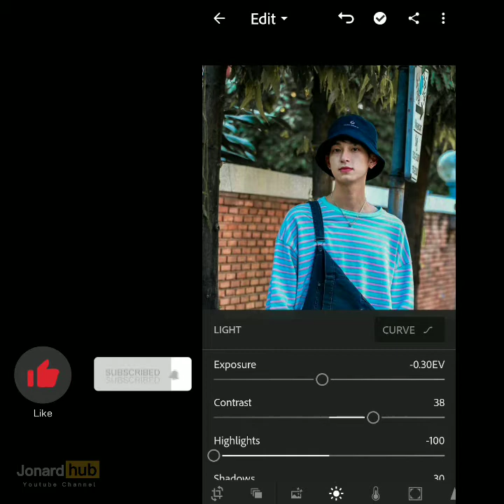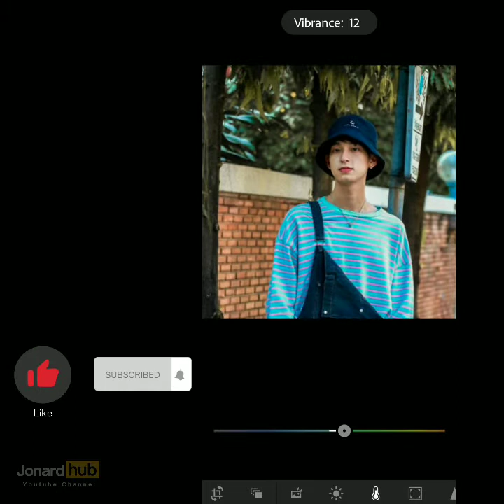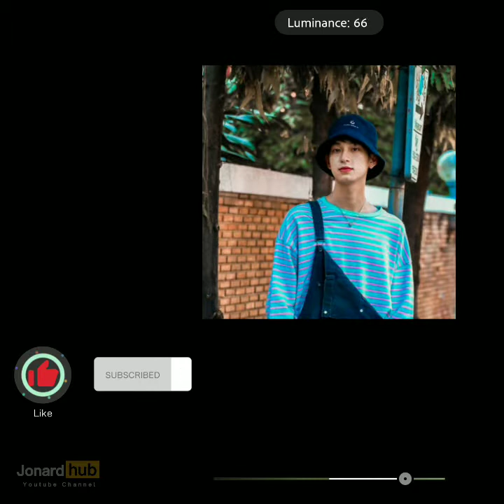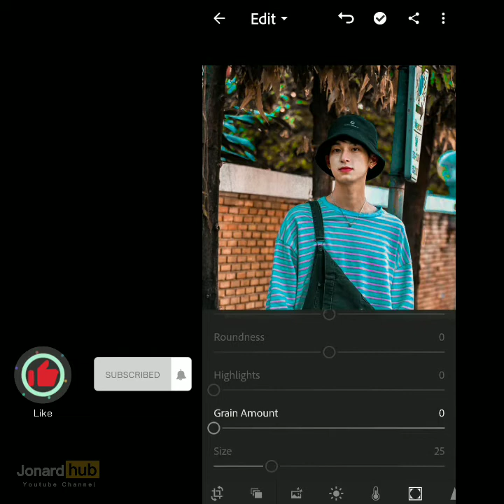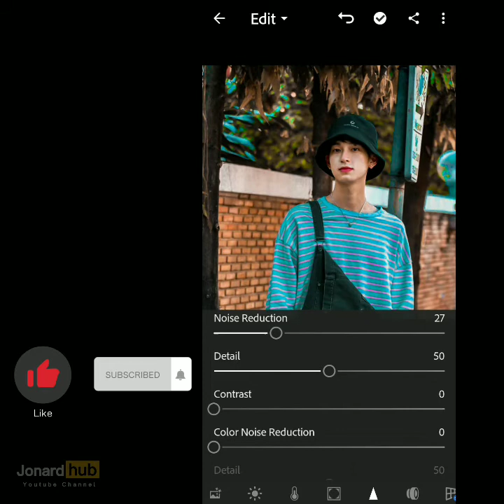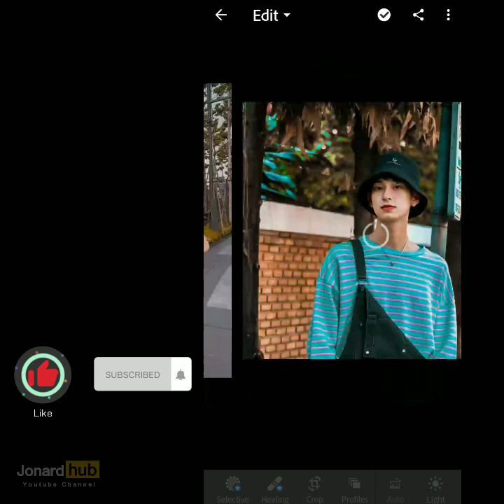Rusty Preset | Free Lightroom Preset | Free Download (Lightroom Mobile)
📌Not all the photo fit this preset, So adjust the settings so that the color of your picture become better.

🍁Keywords/tags
lightroom presets
lightroom presets free
lightroom presets free download lightroom presets tutorial
lightroom presets app download lightroom presets adjustments lightroom presets anime presets lightroom create a lightroom preset make a lightroom preset
save a lightroom preset
export a lightroom preset
share a lightroom preset
install a lightroom preset
what is a lightroom preset
pack lightroom presets
black lightroom presets
blue lightroom presets
brown lightroom presets